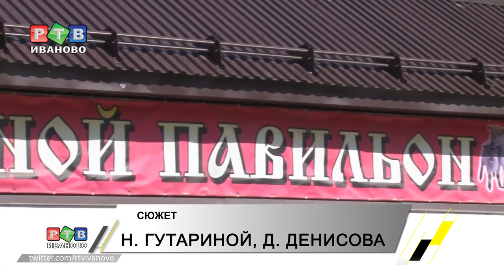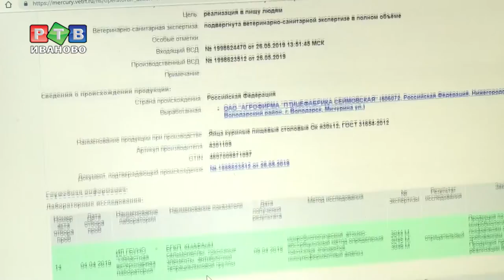Мясной дозор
Система электронной сертификации «Меркурий на территории страны действует уже почти год. Теперь все участники оборота сельхозпродукции животного происхождения, от крупных производителей до самых мелких конечных точек реализации,  должны быть зарегистрированы в ней.